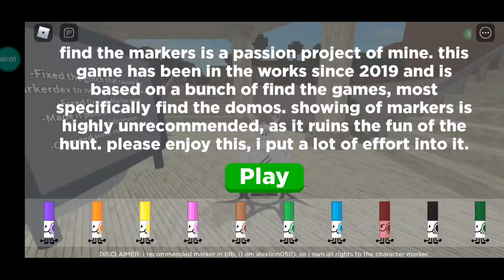Getting SuperNova Markers